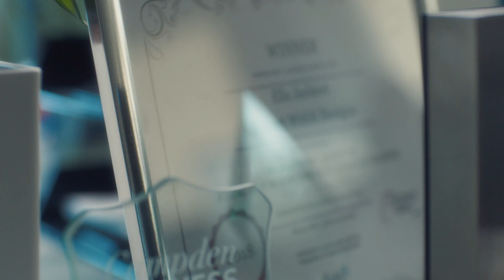Robert Welch - Apprenticeship Employer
Award winning Robert Welch designer of Cutlery, Dining & Kitchen Ranges based in Chipping Campden, Gloucestershire talks about the success of their apprenticeship programme.